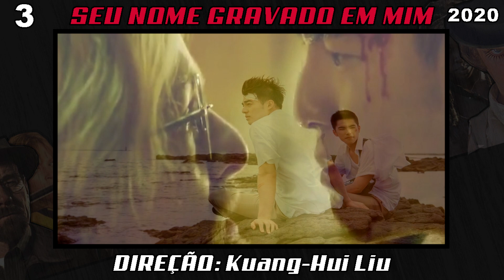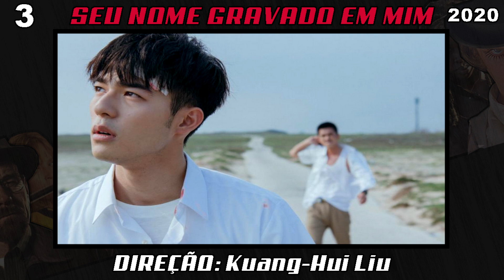6 FILMAÇOS QUE VOCÊ PRECISA CONHECER NA NETFLIX - Filmes 2023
Melhores filmes Netflix 2023: 6 filmes que você precisa conhecer!

Para você, que anda meio sem ideia do que assistir na Netflix, hoje eu separei 6 filmes diferentes, entre conhecidos e escondidos, que vão fazer valer a sua assinatura.

Veja:

Filmes Netflix 2023